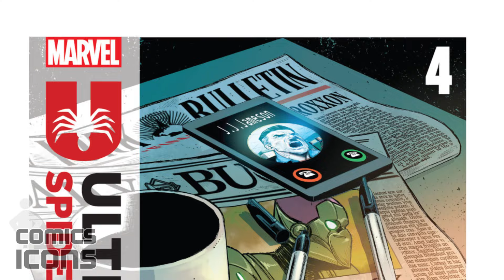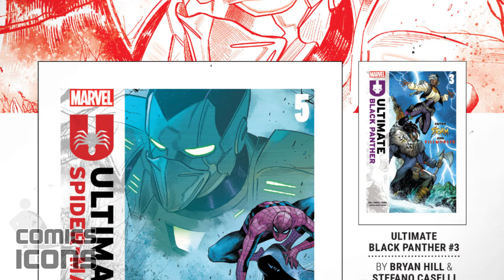Spider-Man's NEW Origin!!! | Ultimate Spider-Man (2024) #4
Welcome to Comics Icons. On this channel I breakdown some of the latest and biggest comic book issues from some of the most iconic comic book characters in the world.

In this video we will be going over | Ultimate Spider-Man (2024-) | (issue #4). published by Marvel.  All rights are owned by the respective companies. But the music is mine.

Special Thank To:
Samuel Summers